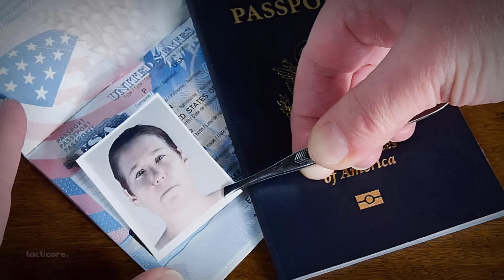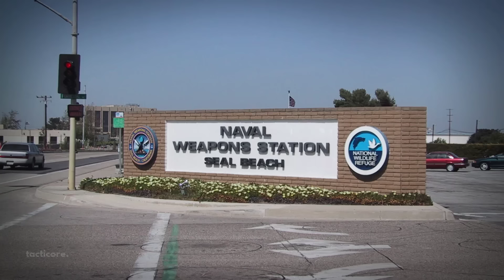The BRUTAL "Red Cell" Unit Of Seal Team Six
In this video we'll take a look at the infamous unit known as "Red Cell" or "Red Team." The origin of Red Cell goes back to when Richard Marcinko handed over control of SEAL Team Six and created "Red Cell". This special unit was formed with a mission to expose vulnerabilities within the United States military.